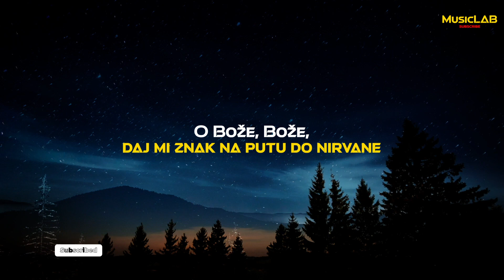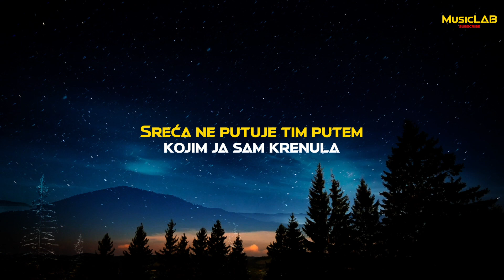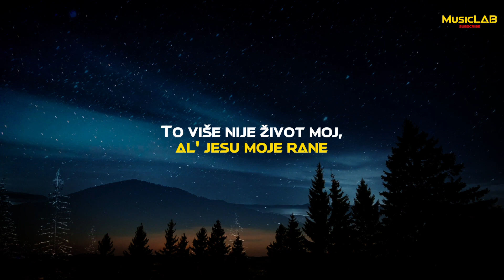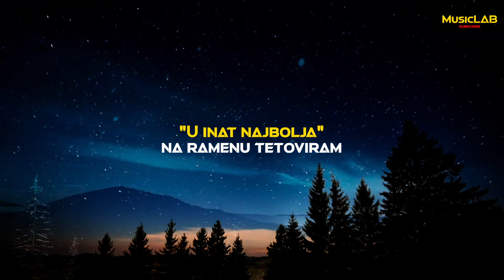ELMA SINANOVIC - NIRVANA - OFFICIAL TEKST VIDEO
🎧 ELMA SINANOVIC - NIRVANA

► Facebook VideoLAB: Coming Soon
► Instagram VideoLAB: Coming Soon
► TikTok VideoLAB: Coming Soon
► Twitter VideoLAB: Coming Soon

🎤 ELMA SINANOVIC - NIRVANA

Ove godine, evo, kunem se u ovu ludu glavu
Da ostaviću sve, da vreme je za ljubav pravu

Predugo traje ovaj mrak i nikako da svane
O Bože, Bože, daj mi znak na putu do nirvane
Nebitan zagrljaj i uvek tužan kraj kada podvučem crtu nula
Sreća ne putuje tim putem kojim ja sam krenula

Ove godine, za promenu, ja sebe biram
"U inat najbolja" na ramenu tetoviram

Pogrešan ostaviću broj kad ova pesma stane
To višе nije život moj, al' jesu moje ranе